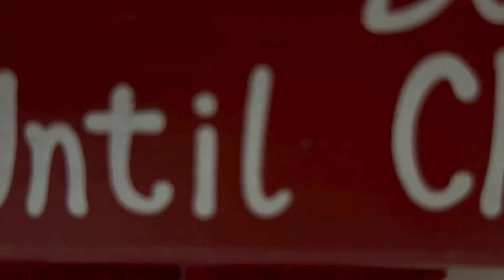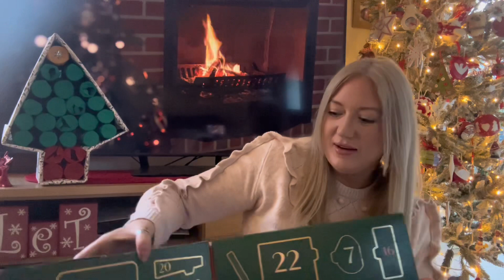Day 7 of Vlogmas | Advent Calendar’s | Tiny Peg Time | Elf on the Shelf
Leanne x